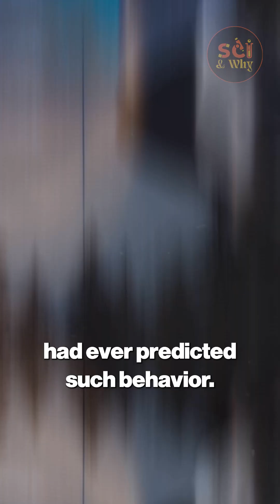3I/ATLAS: interstellar object or something else?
3I/ATLAS: interstellar object or something else?

What if a visitor from another star system showed up and broke every law of physics we thought we knew? On October 29th, 2025, the interstellar object 3I/ATLAS went completely wild as it rounded the Sun, erupting in a way no scientist could explain. This cosmic anomaly challenged our most fundamental models of the universe, forcing astronomers into a global scientific fire drill. Data from space observatories like STEREO-A and SOHO confirmed a massive, unprecedented outburst, with its water production rates soaring nearly forty times higher than predicted—all without producing a single dust tail. The James Webb Space Telescope (JWST) later revealed a bizarre, radiation-hardened crust that holds a clue to the mystery of the 'missing dust,' but the ultimate cause of the violent surge remains unresolved. Dive deep into the science and technology of this extraordinary visitor and find out what the strange behavior of the interstellar comet 3I/ATLAS tells us about the mysteries lurking in deep space.